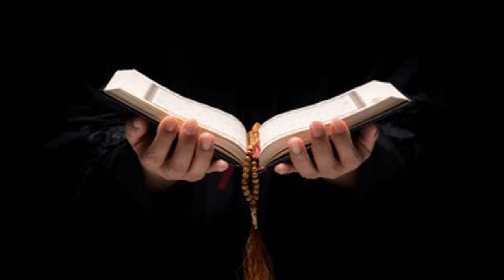Muharram Ka Pehla Jumma || 10 Mint Ka Amal || Muharram 2022 || Jumma Ka Wazifa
THANKS!